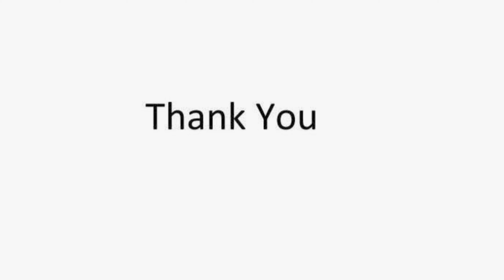Beautiful and Scenic N4 Beach near Chennai | AK VLOGS AND TRAVELS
This video is about the beautiful and scenic N4 beach that is located very near to the Chennai city.

CHAPTERS
0:00 - Intro
0:11 - Video Intro
0:21 - N4 Beach
1:08 - City View from N4 Beach
3:23 - Kasimedu Fishing Harbour
3:36 - Full View of N4 Beach
6:02 - Subscribe and Thank You